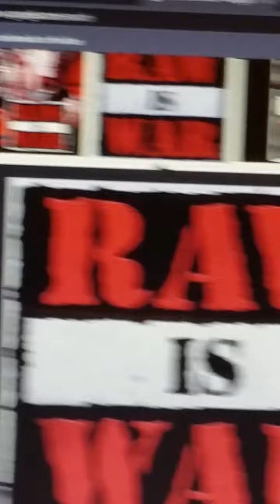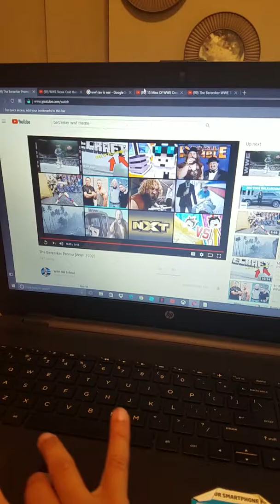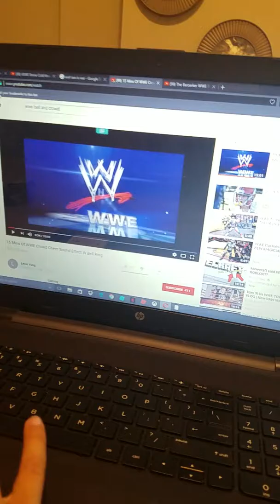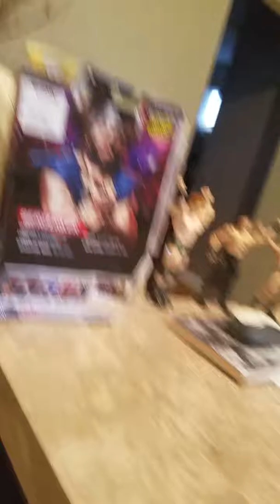Raw is war pt. 1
i hope raw starts up a WAR!